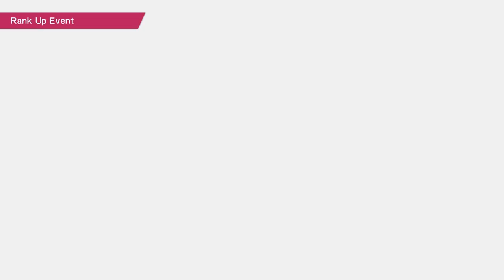[NEW HERO] JY CHAMPIONSHIP VS ARGENTINA - CAPTAIN TSUBASA RISE OF NEW CHAMPIONS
JY CHAMPIONSHIP VS ARGENTINA